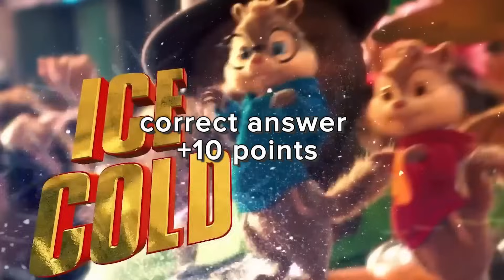🔊Guess We Live, We Love, We Lie Meme Song 🎤 | Grimace Shake, Skibidi Toilet, MrBeast, Ronaldo